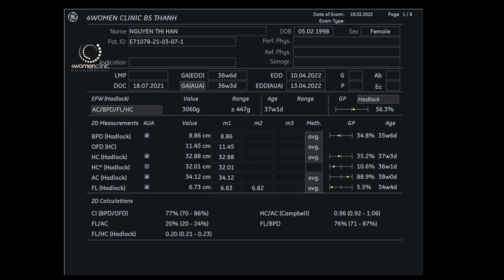4WOMENCLINIC - NGUYỄN THỊ HÂN 19.3